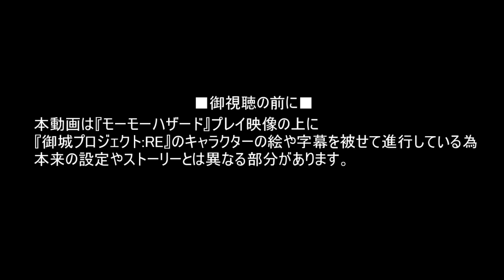【モーモーハザード嘘字幕プレイ】堺市在住の錦城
本動画は『御城プロジェクト:RE』のキャラクターが登場するゲームプレイ動画です

前回
次回

城娘のゲームプレイ mylist/57105694
ゲームプレイ動画part1集 mylist/56839384